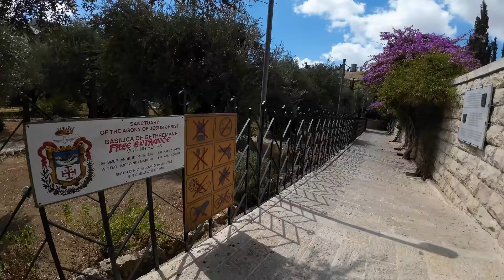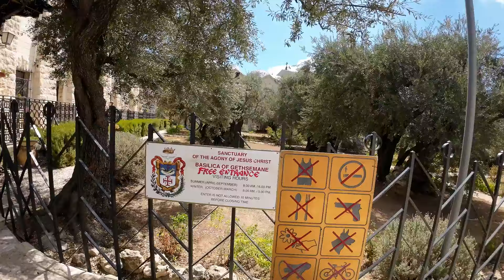Иерусалим кладбище гробница праматери Исуса Гефсиманский сад